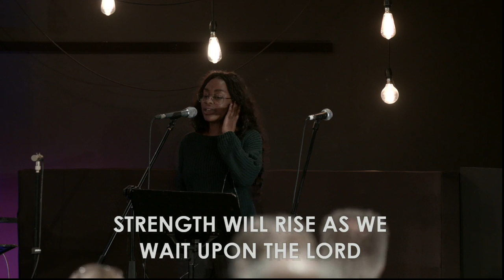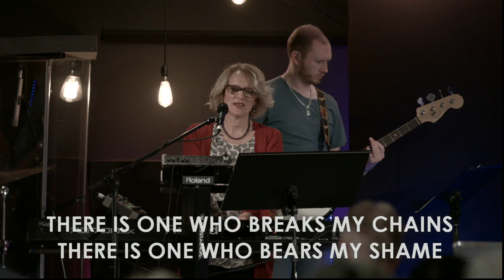Session 3 // Rick Oldland // Prophetic Seers '18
Thu 15 - Sat 17 November 2018
With Alain Caron, Rick Oldland, Trevor Baker and worship with Revival Creative
Our desire is that this gathering will help you understand how heaven's alignment operates on earth. Come and receive prophetic revelation for this new season and join with the sound of worship. Live your life aligned with Jesus and have the greatest impact on earth!

We have two apostolic figures joining us for this gathering:

Alain Caron.
Alain is from Quebec, Canada, and carries a message of apostolic alignment. He has written a pivotal book called ‘Apostolic Centres Arising’ and travels around the world sharing how he has taken his church into this new level.

Rick Oldland
Rick pastors ‘The Well’ Church in Ansdell, UK, and is part of the core leadership team for Partners in Harvest. Rick has been on the forefront of some wonderful moves of God and carries wisdom and experience on how to equip the church to align prophetically and consistently with the Spirit.

I look forward to welcoming you to the conference - its time for the apostolic revolution to begin!

Trevor Baker